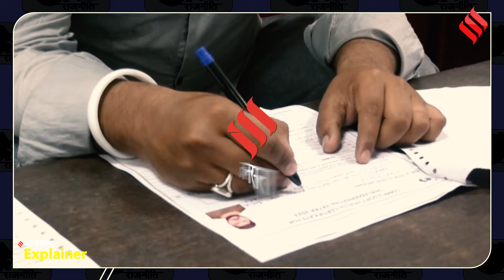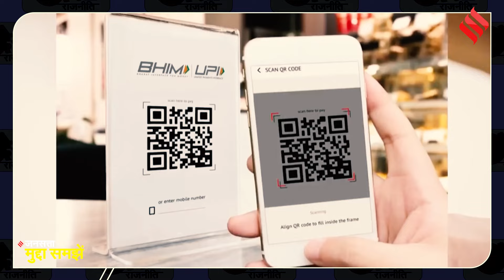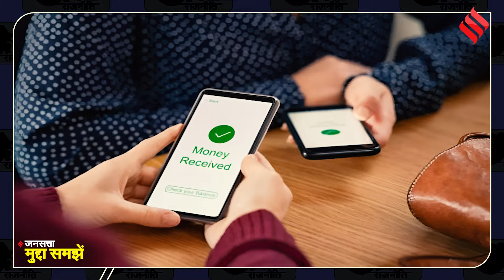Unified Pension Scheme के बाद आया Unified Landing Interface, देखें कैसे करेगा काम? | ULI UPS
Unified Pension Scheme: भारतीय रिजर्व बैंक यानी कि आरबीआई (RBI), देश में यूएलआई (ULI ) लाने की तैयारी कर रहा है.. यूएलआई (ULI) का फुलफॉर्म है.. यूनिफाइड लेंडिग इंटरफेस  (Unified Landing Interface) ,  यह ठीक वैसे ही काम करेगा जैसे इस समय यूपीआई (UI)  काम करता है.. आरबीआई गवर्नर (RBI GOVERNOR) शक्तिकांत दास (Shaktikanta Das) ने सोमवार को एक कार्यक्रम के दौरान इसकी जानकारी दी.. औऱ बताया कि इससे किसे और कैसे फायदा होगा..